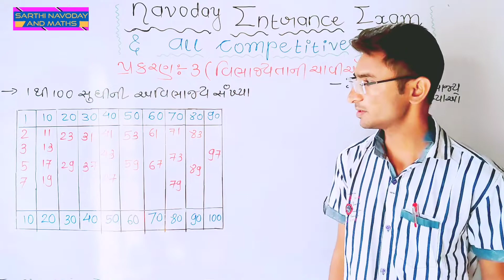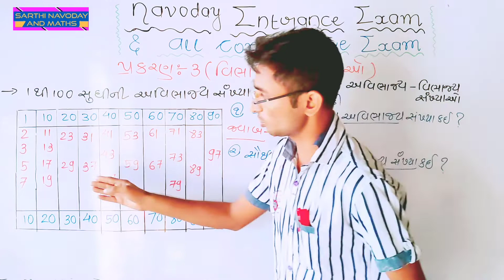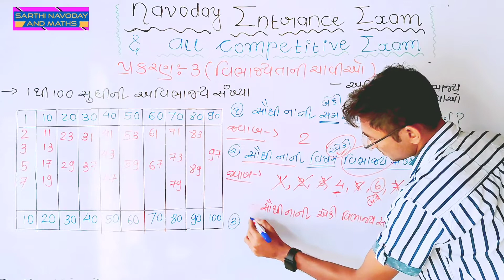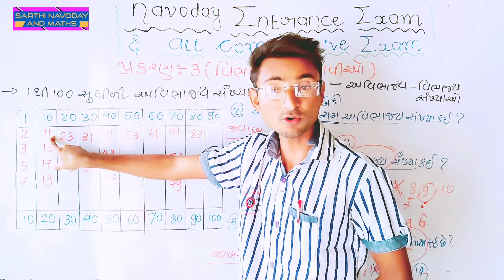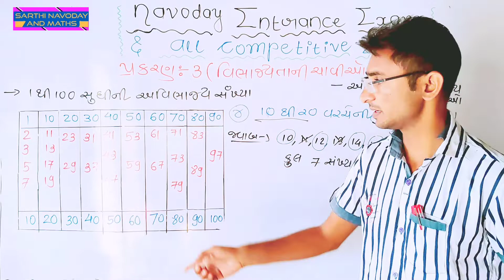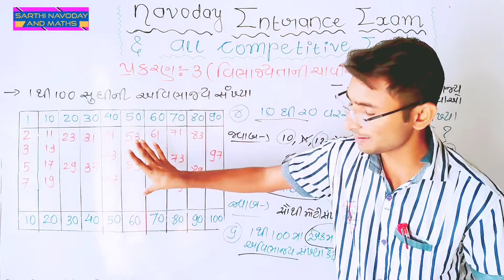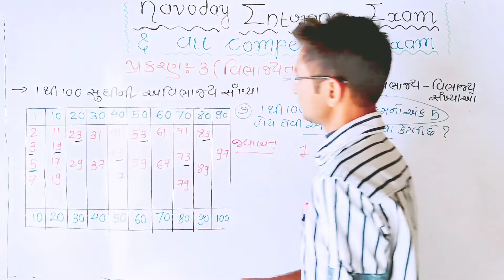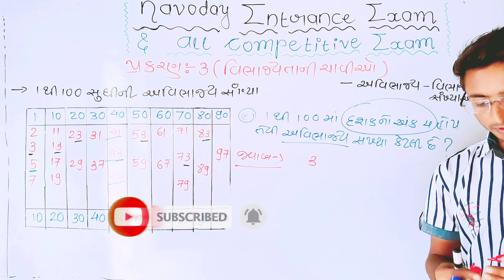પ્રકરણ:3|અવિભાજ્ય અને વિભાજ્ય સંખ્યાઓ |Navoday|Gpsc|Constable|tet|tat|all competitive exam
ગણિત વિભાગ માં પ્રકરણ 3 માં અવિભાજ્ય અને વિભાજ્ય સંખ્યાઓ માં ભાગ 2.